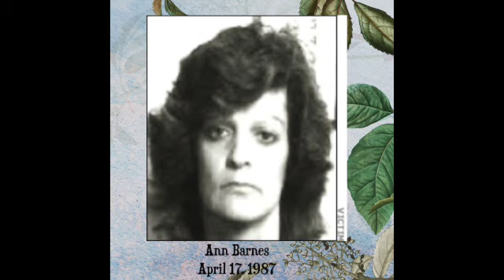Serial Killer: Lorenzo Gilyard (The Trash Collector)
Lorenzo Gilyard, (born c.1951), is an American serial killer. A former trash company supervisor, Gilyard is considered to have raped and murdered 13 women and girls in a period spanning 1977 to 1993. He was convicted of 6 counts of murder on  March 16, 2007.
Most, if not all of the victims were prostitutes. All were found shoeless and dumped in secluded spots around Kansas City. Most had cloth or paper towels stuffed into their mouths and  marks around their necks.
Gilyard had previously served time for child molestation. Probation records show that from 1969 to 1974 he was suspected of five rapes, but was never convicted. Gilyard became a suspect in 1987 in the murder of Sheila Ingold. A crime lab later linked all 13 victims to one killer using DNA testing. A blood sample Gilyard provided in the 1987 investigation led to the murder charges.

Content Disclaimer: Copyright Disclaimer under section 107 of the Copyright Act of 1976, allowance is made for “fair use” for purposes such as criticism, comment, news reporting, teaching, scholarship, education, and research. Trailers, clips, and/or pictures are used for review/comment